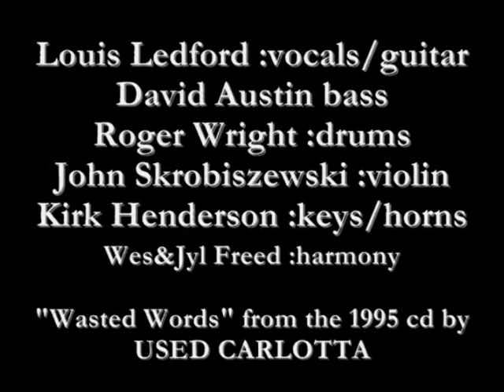Louis Ledford "Wasted Words" USED CARLOTTA